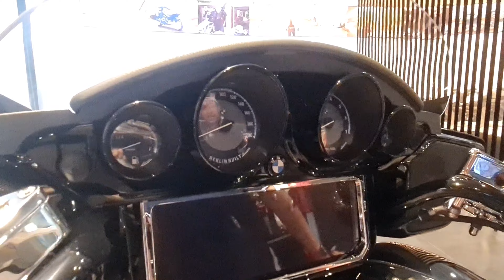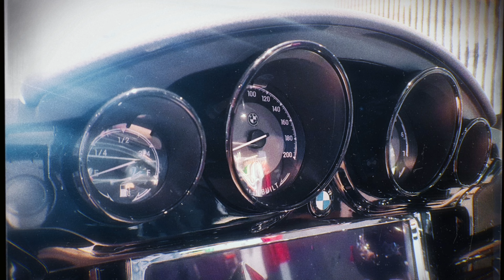R 18 B ครุยเซอร์ สไตล์เฮอริเทจ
BMW R 18 Bagger

รถสายครุยเซอร์ หล่อๆ ต้องแนวนี้เลย

BKK Motorcycle พระราม3 : BMW Motorrad Rama 3